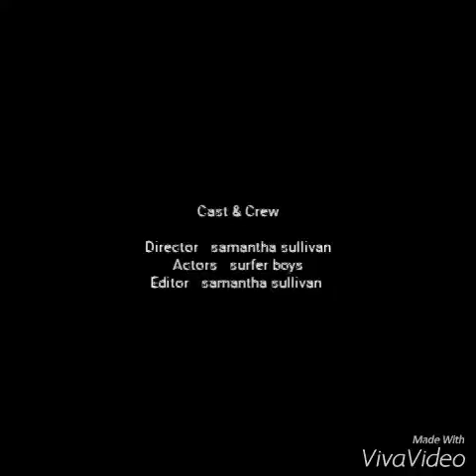Burleigh Heads surfer boys